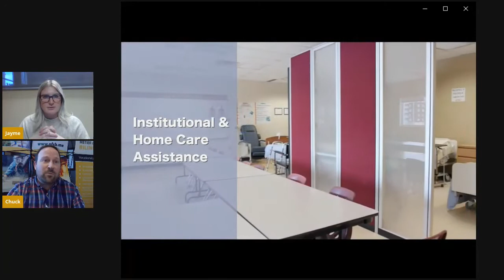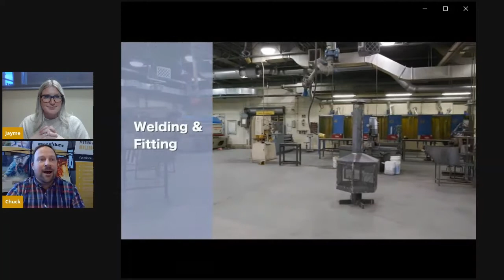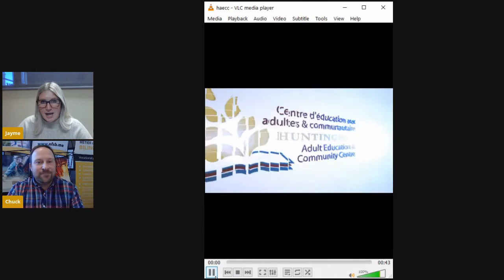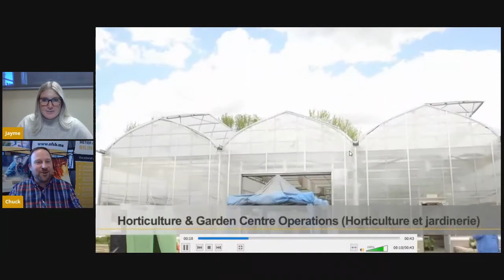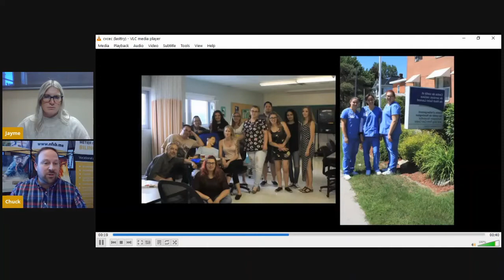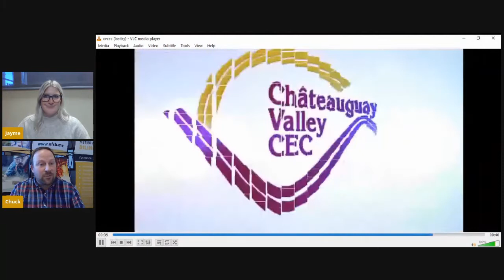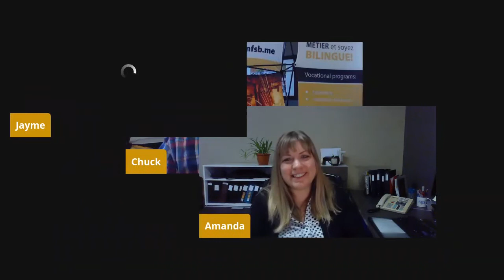Virtual Tour - 2020 - Vocational Centres @ the New Frontiers School Board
Are you considering taking a program at one of our centres - NOVA Career Centre, CVCEC & HAECC?
We tried to answer some of your questions today! So we invited along special guests, Jane one of our academic and vocational counselors, and our RAC advisor Amanda!
Keep an eye out for more Facebook Lives coming in the new year!